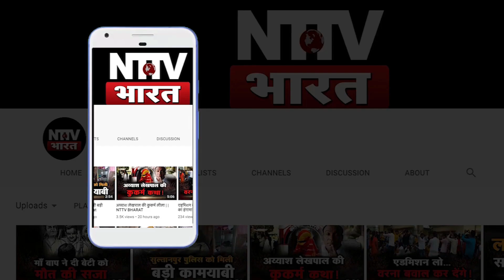Porn फ़िल्म बनाने में शिल्पा शेट्टी के पति राज कुंद्रा गिरफ्तार , खुला बड़ा राज ? | NTTV BHARAT